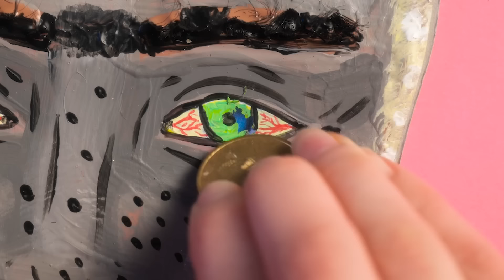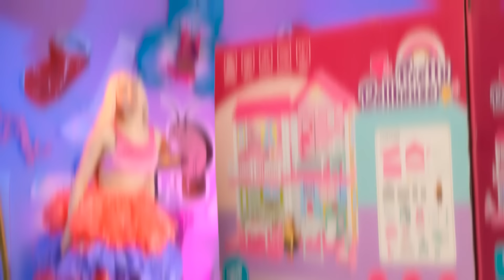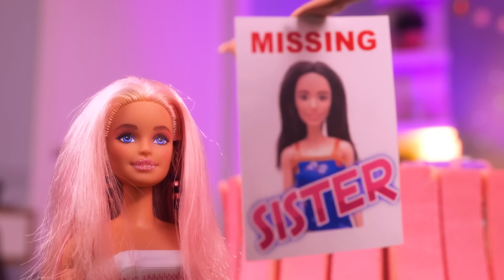From Poor Barbie to Rich 💔 Doll Makeover Challenge 💸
Ever wondered how a homeless Barbie navigates the glamorous world of the elite Barbies? 🌆👸 Dive into this video to uncover the ingenious hacks our underdog Barbie uses to thrive! Witness her transform tattered clothes into chic outfits, craft stunning accessories from scraps, and even find romance with a dashing Ken! 💖👠

But that's not all! Stick around for the grand finale - a riveting Rich vs Poor Barbie challenge! Who truly leads a richer life in joy and contentment? The answer might surprise you! 😲💰

Join us in this heartwarming tale of resilience, creativity, and the true essence of wealth. Happy watching! 🍿🎬